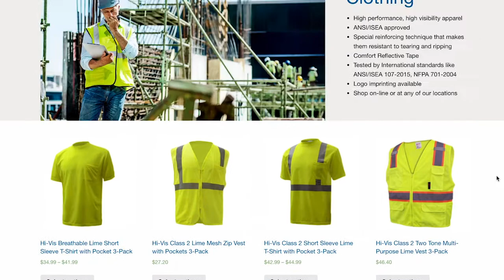BPI099 BPI Color announces Hi Vis Clothing to services offerings